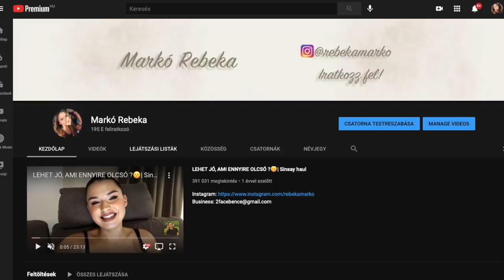Készítsünk együtt Babyboomert 🤩💅🏻